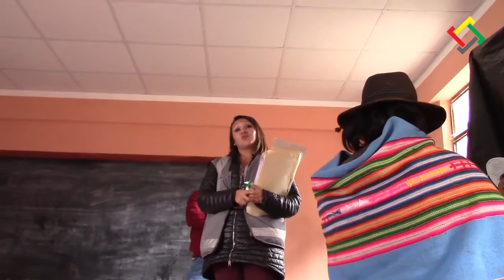Empresa Unipersonal Darien Enrique Uño Coro Área Atoj Huachana